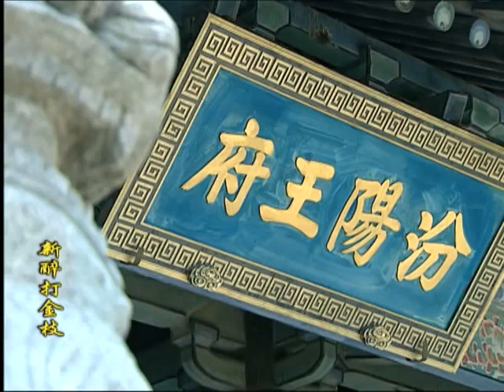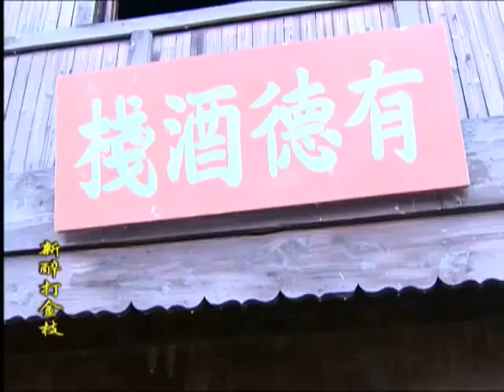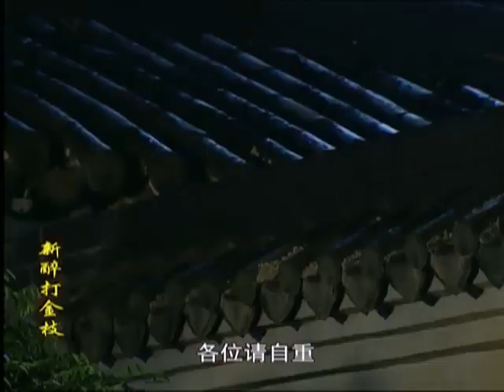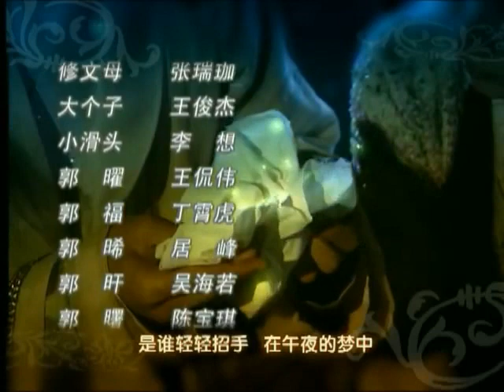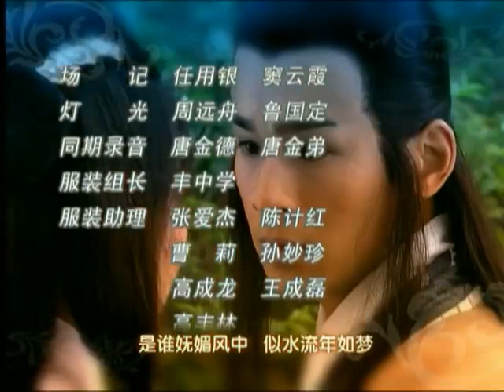【经典古装剧】《郎君不好惹》02 | 刁蛮公主遇到腹黑驸马，上演一场先婚厚爱的故事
导演：陆剑明
主演：张家辉、蔡琳、乔振宇、蒙嘉慧
《郎君不好惹》要讲述了升平公主与郭嗳之间的情感纠纷故事。唐代中叶，经历过武后乱政、安史之乱后，终于暂享了一段太平盛世。及至代宗一朝，朝中的两大势力分别是以代宗堂兄晋王为首的一众文臣，及汾阳王郭子仪所领的一众武将。两大阵营常因不同政见而争持不休，晋王与子仪虽然表面关系和洽，但其实平和气氛之下却藏着暗涌…